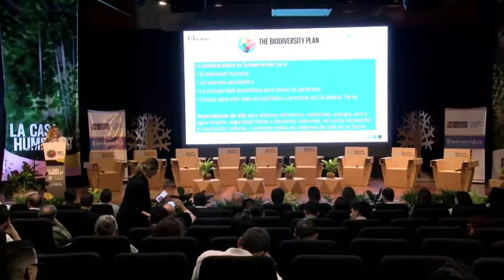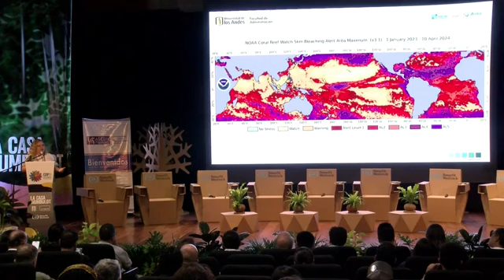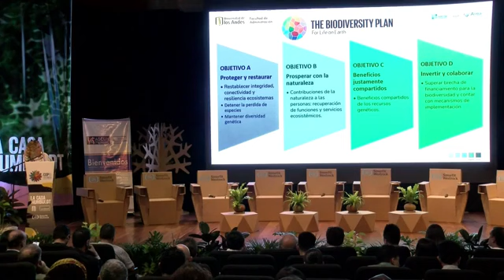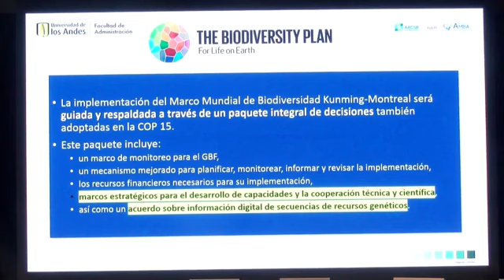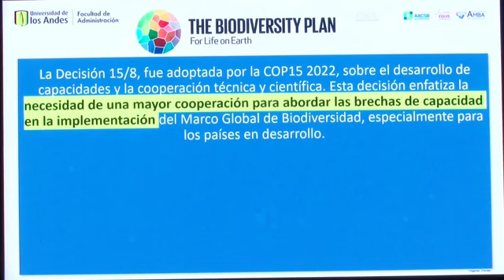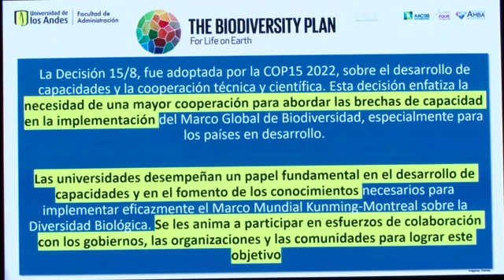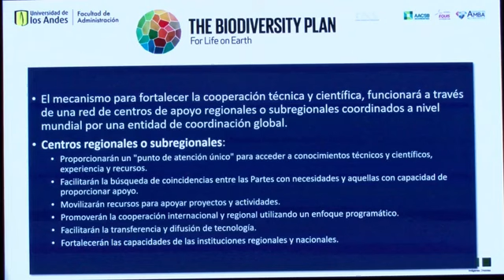COP16 Panel: IES como motores del cambio: Impulsando el marco global de acción para la biodiversidad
ASCUNEnLaCOP16|🌍 En el marco de la COP16, ASCUN y la @uniandes, con el apoyo del Ministerio de Educación Nacional, el Instituto Humboldt y la Universidad EAN, realizaron el panel “IES como motores del cambio: Impulsando el marco global de acción para la biodiversidad”. Sigue el panel completo aquí.

Contenido agregado: RECuervoPro